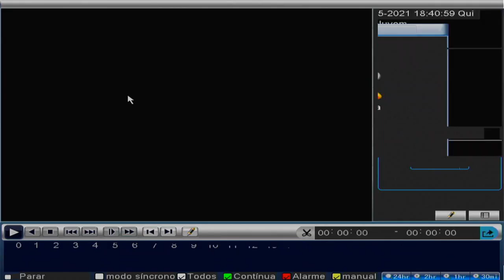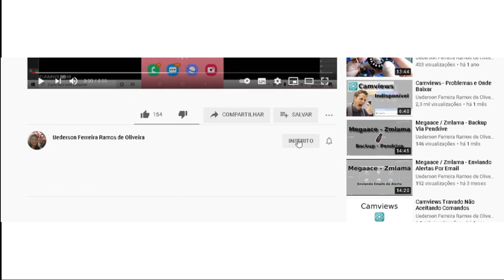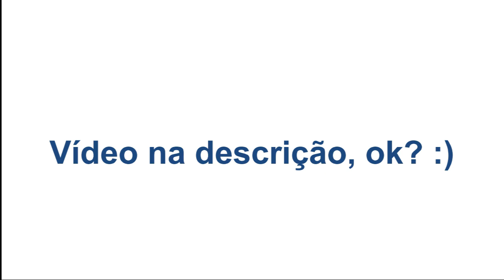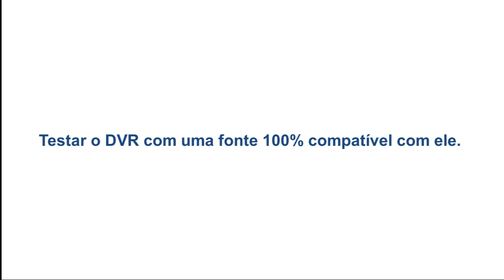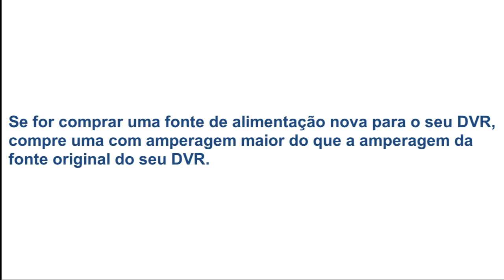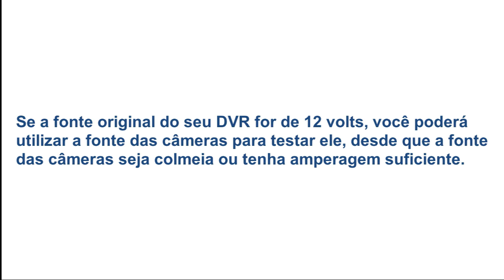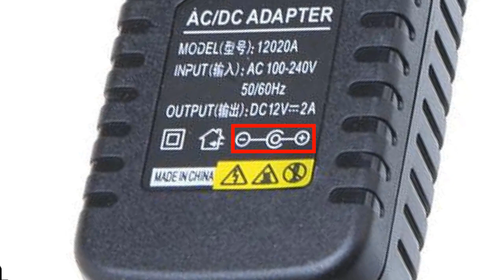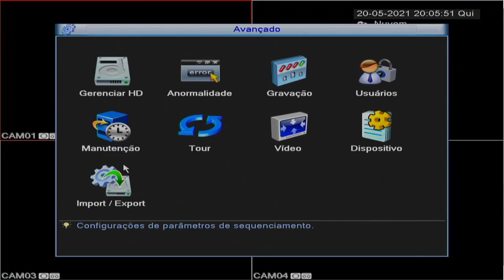DVR/XVR/NVR/HVR Parou de Gravar - HD Não É Reconhecido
*INFORMAÇÃO IMPORTANTE:*
O conteúdo deste canal está sendo transferido para o canal Uederson Thec Português.

*Lista de câmeras que suportam a gravação grátis das imagens na internet usando Gmail (a lista será atualizada sempre que eu encontrar novos modelos):*

*Canal no Whatsapp sobre câmeras de segurança (ninguém vê o número de celular de quem estiver seguindo):*

*Lista de programas para acessar câmeras, DVRs, XVRs, NVRs, e HVRs de diversas marcas:*

*Lista de aplicativos para acessar câmeras, DVRs, XVRs, NVRs, e HVRs de diversas marcas:*
*Suporte Técnico (atendimento pelo Whatsapp e Telegram):*
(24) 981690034